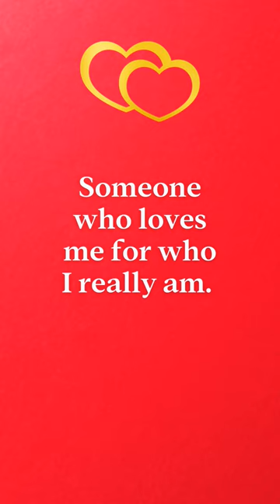You're My Special Someone 💛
Send this to your beloved if it resonates with you and your partner. Love Poems for him. Love Poems for her.

I write poems about metaphysical love and romance, separation, and love wisdom.

Original Poem by Leora Moon